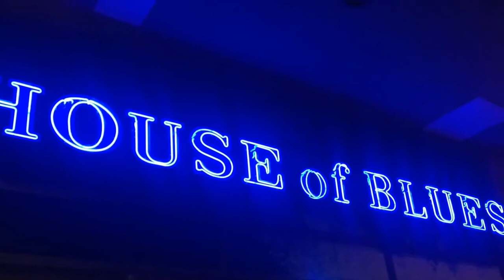Copy of Atlantic City - Showboat Casino trip